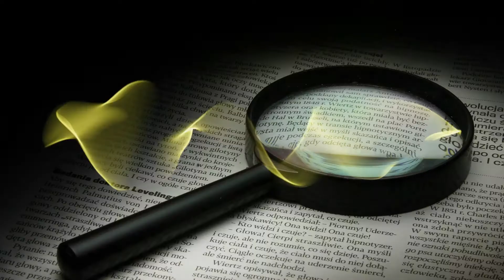[최보식의 언론TV] 히말라야 엄홍길 대장 2부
지금 이 순간, 가장 뜨거운 사람을 만나다. (더보기를 눌러주세요)

"최보식이 만난 사람", 최보식의 언론에서 이어집니다.